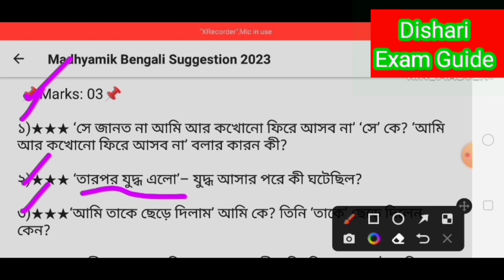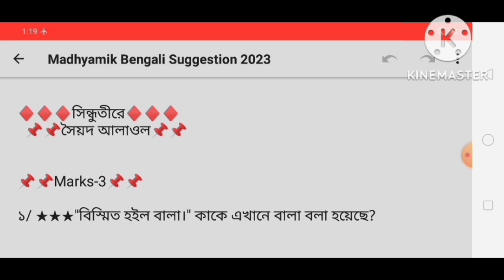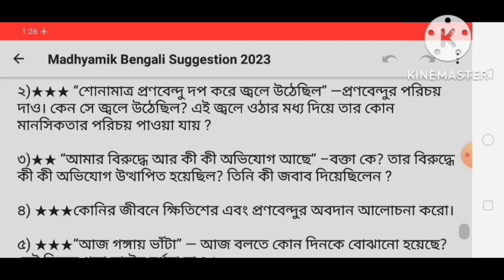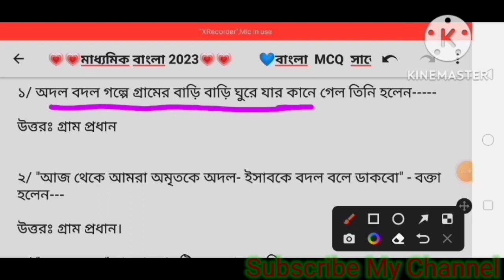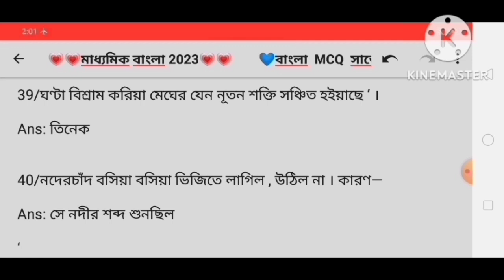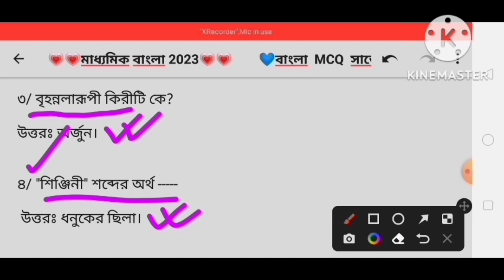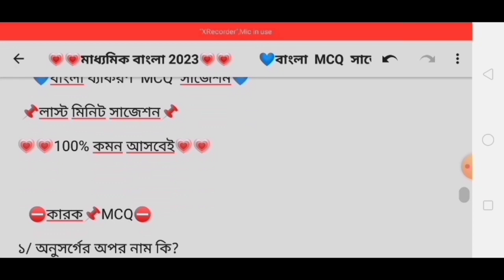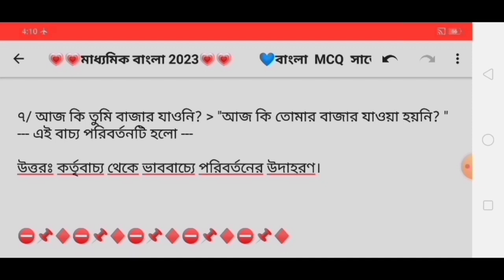madhyamik bengali question paper 2023 Just out/madhyamik 2023 bengali question paper/madhyamik final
samrat exclusive
2023 madhyamik geography suggestion
madhyamik bengali rachana suggestion 2023
madhyamik suggestion 2023 bengali
2023 madhyamik bengali suggestion
2023 madhyamik suggestion
madhyamik bengali final suggestion 2023
madhyamik
madhyamik 2023 bengali rachana suggestion
Dishari exam guide
মাধ্যমিক বাংলা রচনা সাজেশন 2023
madhyamik 2023
madhyamik geography last minute suggestion 2023
madhyamik geography final suggestion 2023
madhyamik 2023 bengali question paper
madhyamik suggestion 2023 history
madhyamik bengali mcq last minute suggestion 2023
madhyamik 2023 history suggestion
class x history suggestion 2023
মাধ্যমিক ইতিহাস সাজেশন 2023
2023 madhyamik history suggestion
2023 madhyamik bengali last minute suggestion
geography suggestion
class x geography suggestion 2023
2023 madhyamik life science suggestion
life science suggestion
class 10 bengali final suggestion 2023
bengali suggestion 2023 class 10
রচনা
মাধ্যমিক জীবন বিজ্ঞান সাজেশন 2023
class x bengali suggestion 2023
map pointing for 10th class
map pointing
geography map pointing for madhyamik 2023
madhyamik physical science suggestion 2023
2023 madhyamik rachana suggestion
madhyamik rachana suggestion 2023
madhyamik 2023 suggestion
rachana suggestion for class 10
madhyamik suggestion 2023 math
madhyamik suggestion bangla 2023
madhyamik bengali mcq suggestion 2023
life science class 10 suggestion 2023
madhyamik suggestion
geography suggestion for madhyamik 2023
madhyamik bengali short question suggestion 2023
bengali suggestion madhyamik 2023
class 10 life science suggestion 2023
suggestion
2023
short
madhyamik geography
madhyamik bengali grammar suggestion 2023
madhyamik geography suggestion 2023 | madhyamik geography map pointing suggestion 2023
west bengal madhyamik test exam 2023
madhyamik 2022 board exam
class 10 map work 2022-23
india today news
coronavirus
west bengal lockdown
lockdown news today west bengal
2023 madhyamik pariksha
madhyamik pariksha 2023
wbbse
hs exam date
corona letest news
mamata banerjee
svmcm scholarship news
calcutta time
coronavirus news
corona news
corona
class 10 map work 2022-23 geography
geography suggestion 2023 madhyamik 5 marks
class 10 test exam geography suggestion 2023
madhyamik 2023 geography suggestion 5 marks
class 10 geography suggestion 2023 5 marks
madhyamik bengali rachana
বাংলা রচনা সাজেশন মাধ্যমিক 2023
হাই মাদ্রাসা বাংলা রচনা সাজেশন
madhyamik geography map pointing suggestion 2023
high madrasa 2023 bangla rachana suggestion
madhyamik 2023 bangla rachana suggestion
bengali rachana suggestion 2023
high madrasa 2023 bengali rachana suggestion
madhyamik geography map pointing 2023
bangla rachana suggestion
মাধ্যমিক ভূগোল ফাইনাল সাজেশন 2023
madhyamik geography suggestion 2023 mamun exclusive
madhyamik geography 5 mark suggestion 2023
madhyamik geography 2023 last minute suggestion
class 10 suggestion 2023
2023 english writing last minute suggestion 2023
2023 english sure common
english writing suggestion madhyamik 2023
madhyamik exam date 2023
youtube shorts
2023 maddhomik bangla last minute suggestion
writing
english
wb madhyamik 2023 bangla last minute suggestion
class 10 english writing suggestion 2023
2023 english suggestion madhyamik
madhyamik english writing last minute suggestion 2023
madhyamik history mcq suggestion 2022
madhyamik history mcq suggestion 2023
class 10 history test exam suggestion 2023
madhyamik history test exam suggestion 2023
madhyamik history test exam question paper out 2023
madhyamik 2023 history test exam question out
madhyamik 2023 test help question
madhyamik test exam history question paper 2023
madhyamik history test exam question paper 2023
madhyamik sanglap suggestion 2023
madhyamik protibedon suggestion 2023
মাধ্যমিক বাংলা প্রতিবেদন ও সংলাপ সাজেশন 2023
বাংলা সাজেশন 2023 মাধ্যমিক
class 10 bangla golpo
class x bengali suggestion
bangla suggestion madhyamik
বাংলা সাজেশন
bengali last minute suggestion